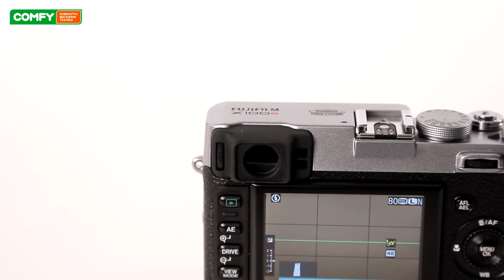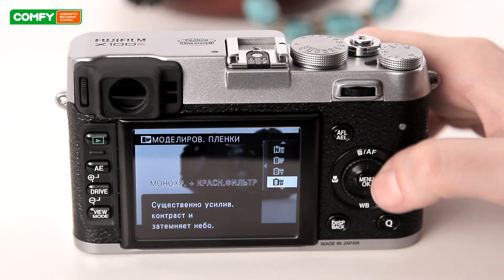Видеодемонстрация фотокамеры Fujifilm X100S Silver от Comfy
Fujifilm X100S - премиальный компактный цифровой фотоаппарат. Модель симпатична внешне и хорошо оснащена внутри, в добавок ко всему имеет оптический видоискатель.